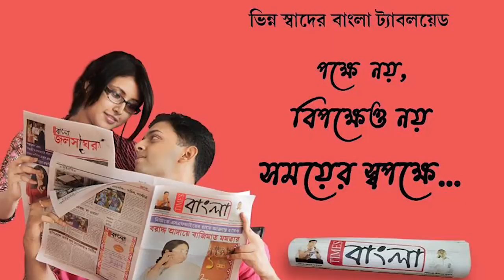এবার ভুয়ো ডিএসপি গ্রেপ্তার চন্দননগরে